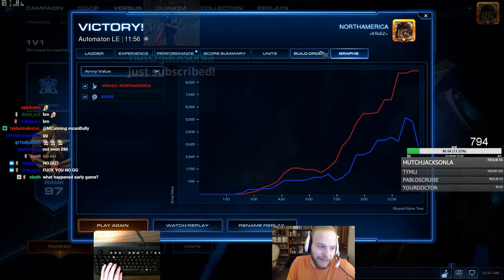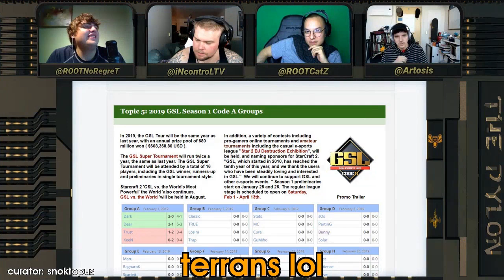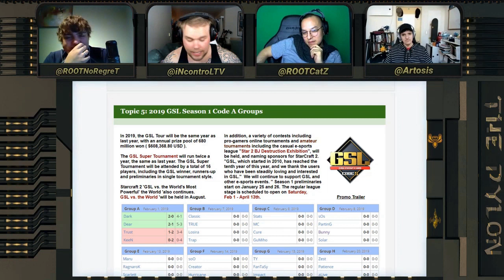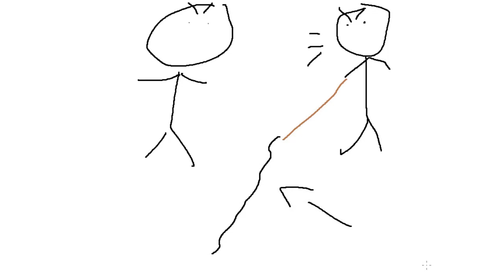Daily Starcraft Highlights: Lift my hatches bruh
=== CLIP SUBMISSION ===

Every day, Gloomshot: Starcraft:
- And puts together these highlight reels into short playlists for maximum Starcraft viewing entertainment!

NOTE: If you are a Starcraft content creator and don't want your videos to be promoted on Gloomshot, just send me a message (email is preferred) and I'll edit the algorithm to blacklist your stream.

Gloomshot: Starcraft is a highlight curator bot, NOT a highlight creation bot -- none of these Starcraft clips are mine.

Content creators are what makes the Starcraft community, so if this video introduced you to a streamer you like, please support them by viewing their channel and SUBSCRIBING so you can see the action live at the source.

Source streams for today's compilation video:

[00:00] Starcraft Highlight #1: "Lift my hatches bruh" clipped by liezsc

[00:51] Starcraft Highlight #2: "Tasteless is a drug dealer" clipped by flotch

[01:50] Starcraft Highlight #3: "Mcanning explains his misclicks" clipped by taldarimdestroyership

[02:49] Starcraft Highlight #4: "Choosing between Mech or Bio vs Zerg according to TY" clipped by metahurtz

[03:17] Starcraft Highlight #5: "Artosis roasts Fortnite" clipped by toxicberry

[03:33] Starcraft Highlight #6: "Trap's Phoenix vs. TRUE's Mutas" clipped by optionalplayer

[04:22] Starcraft Highlight #7: "Sentry saved by the grenade" clipped by taldarimdestroyership

[04:51] Starcraft Highlight #8: "Quality zerg advice" clipped by melenaus

[05:14] Starcraft Highlight #9: "won a tvp Pog" clipped by djorjx

[05:35] Starcraft Highlight #10: "terrans lol" clipped by snoktopus

[06:34] Starcraft Highlight #11: "BeeGM" clipped by seaofwhiskey

[07:33] Starcraft Highlight #12: "monkaS" clipped by papaemeritus_v

[07:57] Starcraft Highlight #13: "l1ghtning" clipped by randombm

[08:09] Starcraft Highlight #14: "Draw my life" clipped by basetradetv

[09:04] Starcraft Highlight #15: "I don't think that's how the saying goes lol" clipped by abissu1999

[09:18] Starcraft Highlight #16: "Promotion" clipped by j6x16

[10:05] Starcraft Highlight #17: "umletboy" clipped by hantypensc2

[10:17] Starcraft Highlight #18: "h u v a h" clipped by calebaracous

[10:44] Starcraft Highlight #19: "Fix mic" clipped by lazy_sapien

[10:58] Starcraft Highlight #20: "time warp" clipped by moth_ra

[11:39] Starcraft Highlight #21: "GSL Artosis mouth breathing" clipped by ruzgatogosu

This week's most popular highlight comes from gsl.